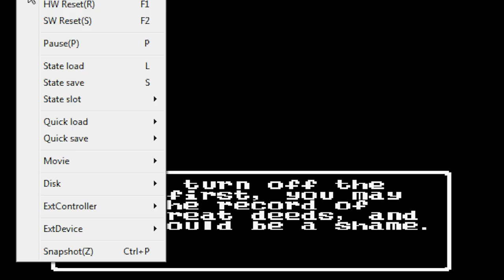Dragon Warrior 2: Staff of Thunder Trick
This is kind of a side episode but just thought it would be cool to dedicate a video to the infamous Staff of Thunder trick in DW2.